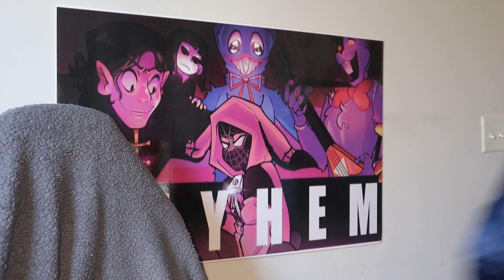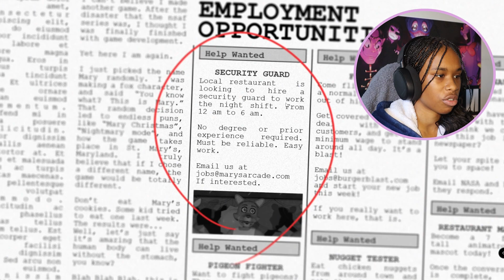NAH SOMEONE TELL THIS OFF BRAND FOXY TO LEAVE ME ALONE!!! | Mary’s Arcade